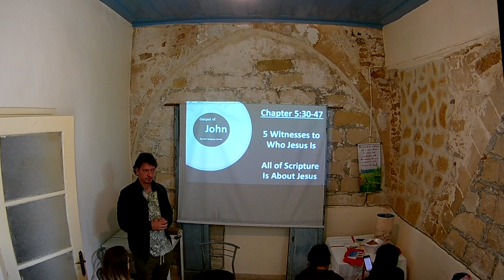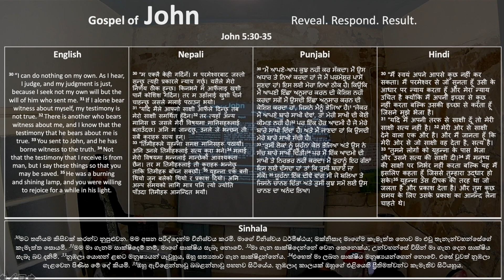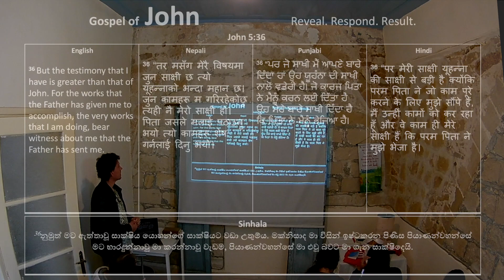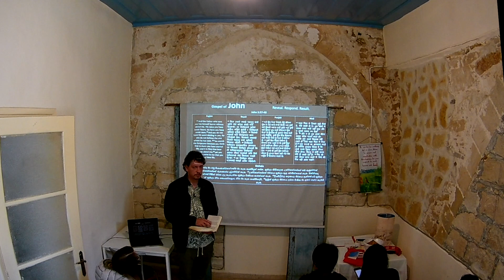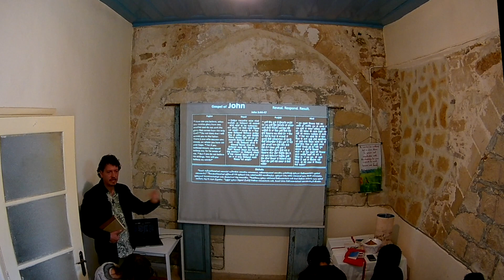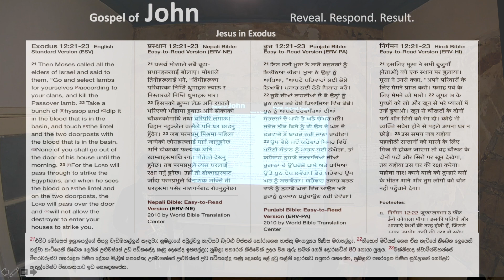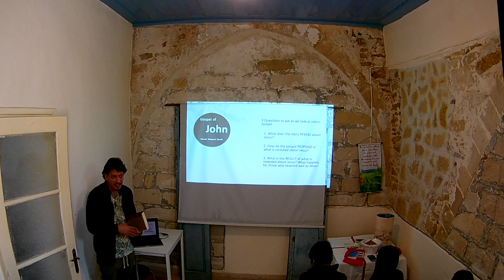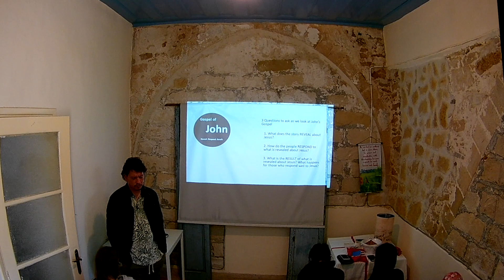5 Witnesses to Jesus Being God the Son (John 5:40-70)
5 Witnesses to Jesus Being God the Son (John 5:40-70)

These sermons are preached to people from Nepal, India, Sri Lanka and surrounding areas.  Many come from Honor/Shame cultures so sometime the sermon is contextualized to fit the culture.  All scriptures are in English, Nepali, Punjab (India), Sinhalese (Sri Lanken), and Hindi (India).